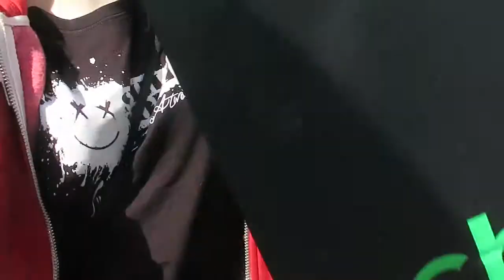Dad 60th Birthday Party